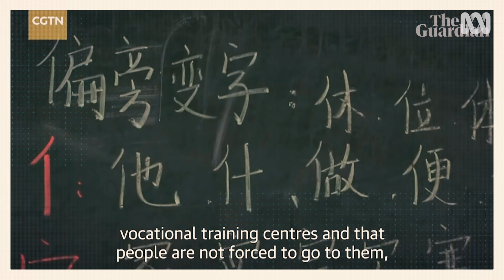What's happening with China's Uyghurs | The Weekly